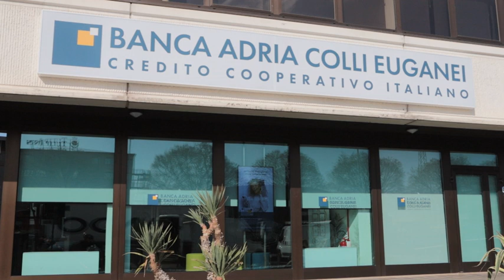Banca Adria Colli Euganei, la nuova filiale a Padova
La sfida di Banca Adria Colli Euganei per testimoniare i valori del credito cooperativo e la capacità di investire sul territorio si concretizza con l’apertura di una nuova filiale a Padova in corso Stati Uniti 23M, a pochi metri dal Mercato agro alimentare di Padova, ovvero uno tra i primi cinque mercati per capacità commerciale a livello nazionale. Il presidente Mauro Giuriolo: "Nuovi presidi e rafforzamento della presenza anche in Comuni piccoli".